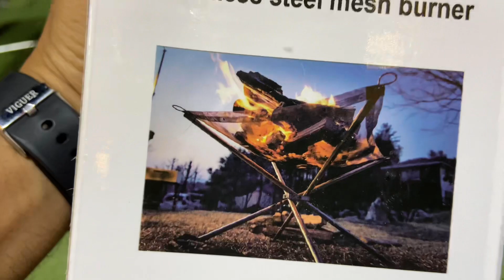Stainless steel mesh burner 🔥| portable fire 🔥 PIT | camping fire pit that will blow your mind